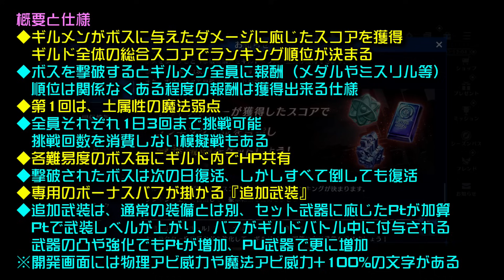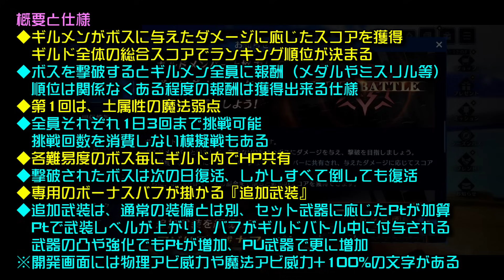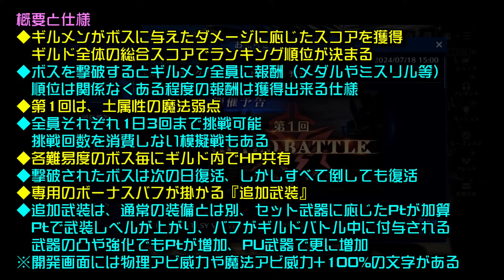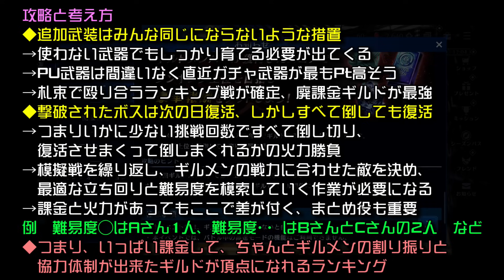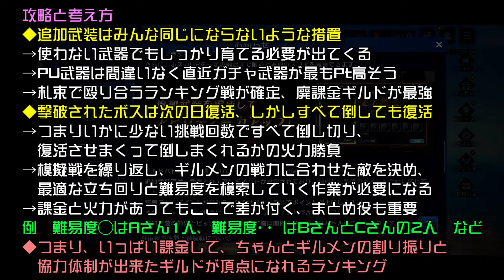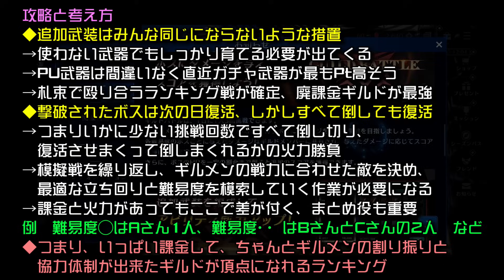【FF7EC】ギルドランキング 第1回 ギルドバトル開催！ 仕様を確認して準備！攻略と考え方 解説 GUILD BATTLE 【エバクラ】ファイナルファンタジー 7 エバークライシス 攻略